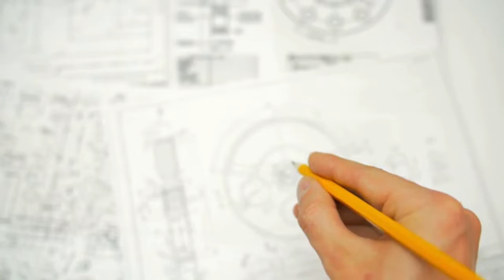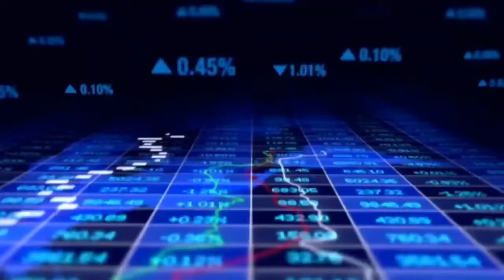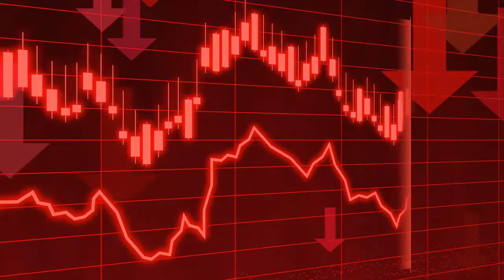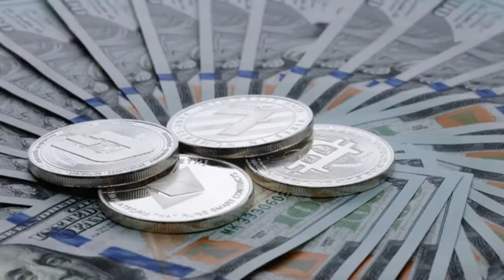SHIBA INU - ROBINHOOD LISTING IN FEBRUARY?! SHIBA INU COIN HOLDERS DO YOU CARE?